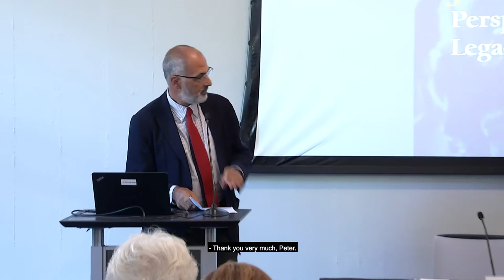Judge and Scholar: Perspectives on the Intellectual Legacy of John T. Noonan, Session 3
The third session from the Judge and Scholar: Perspectives on the Intellectual Legacy of John T. Noonan symposium by the Robbins Collection and Research Center at Berkeley Law on September 6-7, 2019.

Session 3: Law and History

Moderated by Peter Stern

Emanuele Conte: "History as Identity: The Use of History as a Legal Argument in Civil Law Countries"

Beatrice Pascuita: "Arguing in Heaven: Theology and Law in Medieval Mock Trials"